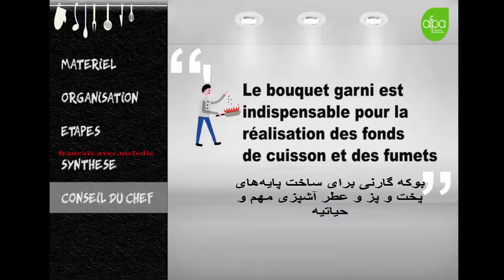یادگیری لغات زبان فرانسه با ویدیوهای آموزشی مختلف : Bouquet Garni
حفظ کردن لغات جدید کار خسته‌کننده ایه، به جای حفظ کردن می‌تونیم لغات رو در متن و با دیدن ویدیو یاد بگیریم.